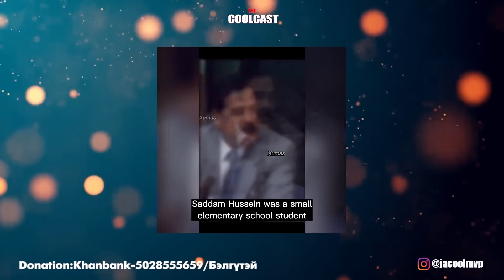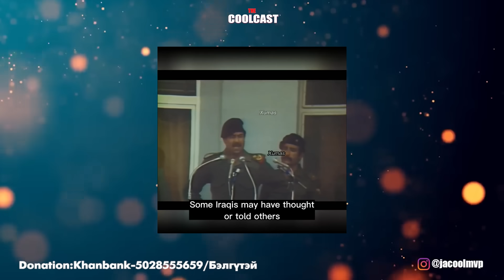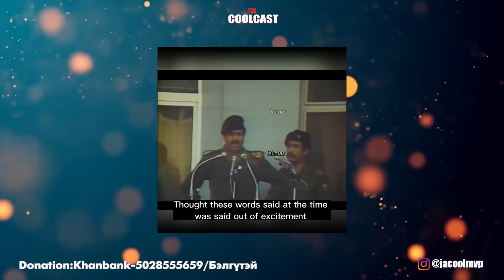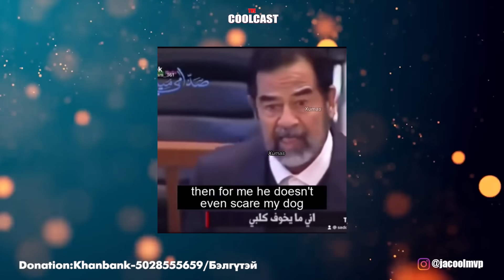"Чөтгөрийн гүнж" гэгдэх Рагад Хусейны түүх